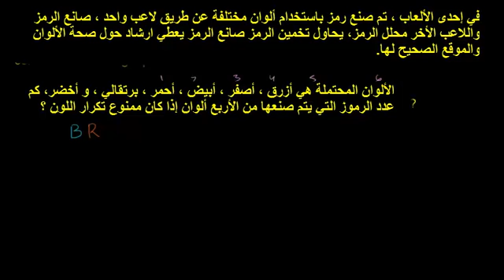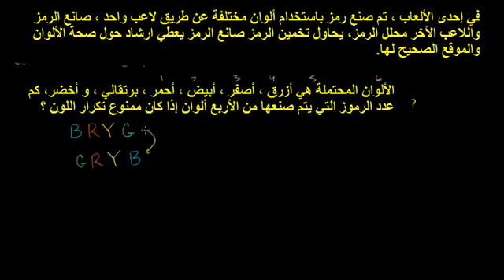التوافيق والتباديل 1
Permutations and Combinations 1
يتناول هذا الفيديو حل مسألة حول الاحتمالات في التباديل والتوافيق
شكر خاص لمؤسسة شركاء في التنمية المستدامة -- فلسطين